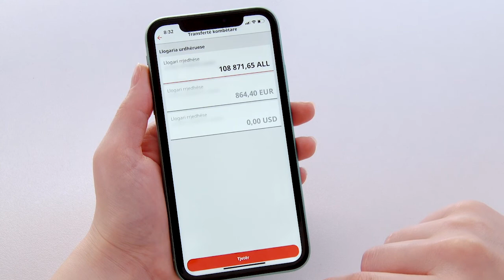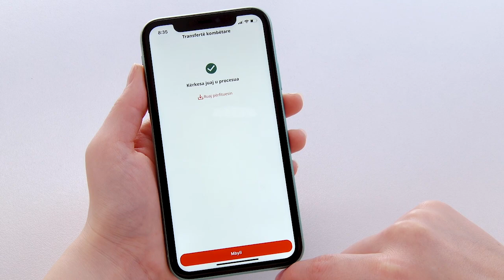Si të kryeni një transfertë drejt një banke tjetër nga telefoni?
M-banking jep mundesi edhe për të kryer transferta në lek drejt bankave të tjera në vend.

Ky shërbim është pa komision për çdo klient individ i bankës ProCredit.

Dëshironi të përfitoni nga ky avantazh?